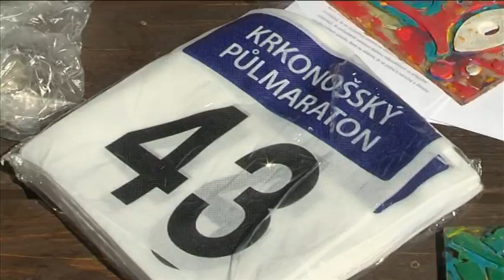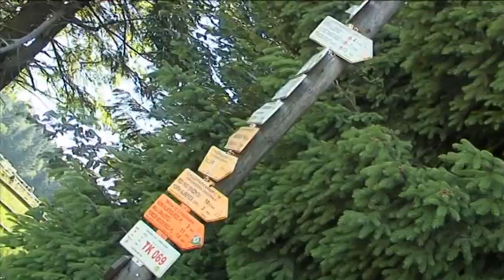Krkonošský půlmaraton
Do maratonu, který letos poprvé hostilo naše město, se zapojilo 30 běžců.